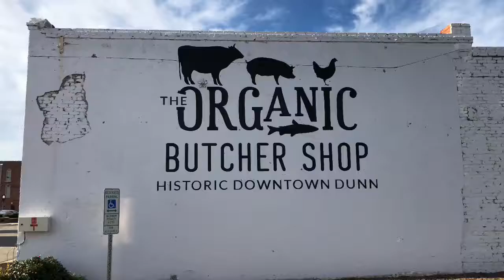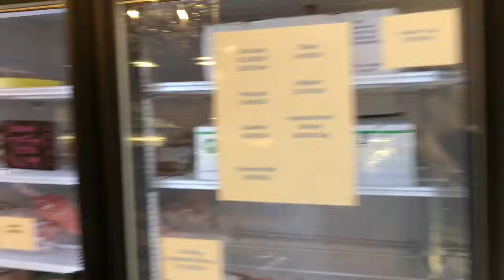Our Favorite Spots | The Organic Butcher Shop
Come with us as we go to our favorite Butcher Shop—The Organic Butcher Shop in Dunn, NC.